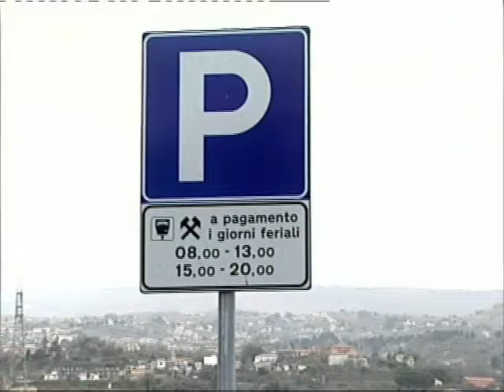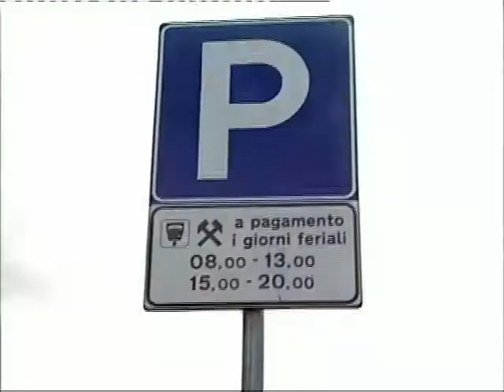Giarre. Nuove tensioni tra amministrazione comunale e Giarre Parcheggi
Sulla soppressione da parte della Giarre Parcheggi del ticket per la sosta di trenta minuti, interviene il sindaco Roberto Bonaccorsi. "un atteggiamento scorretto" per il primo cittadino giarrese.